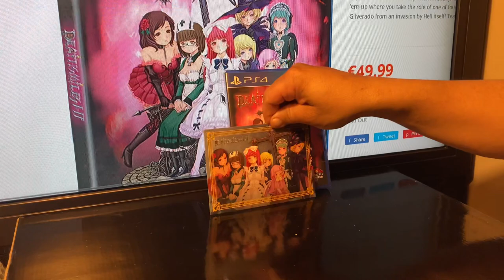Deathsmiles 1+2 Strictly Limited Games PS4 Physical Unboxing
Quick unboxing of a limited physical compilation of CAVE’s gothic Shmup/STG - “Deathsmiles I + II” from Strictly Limited Games